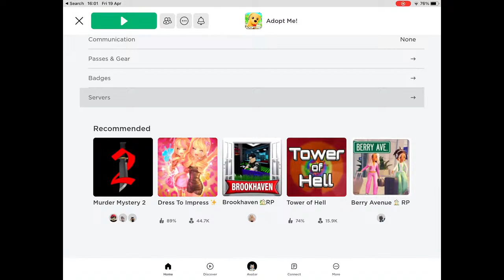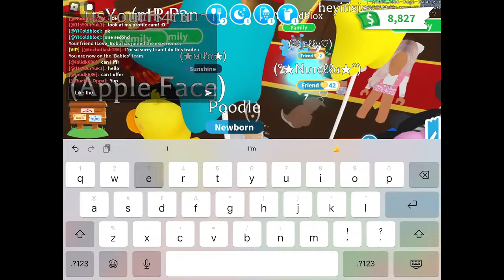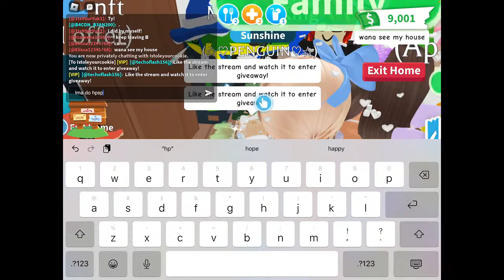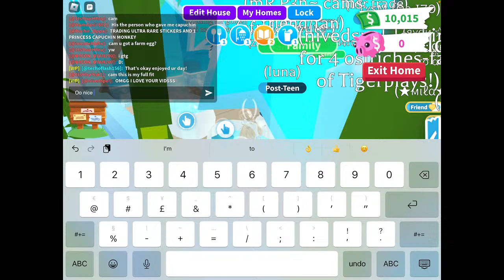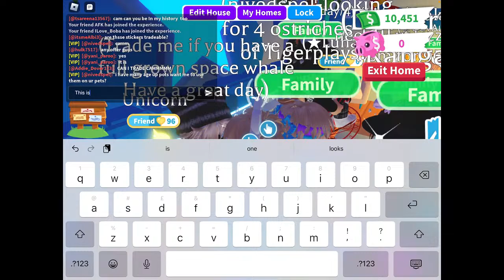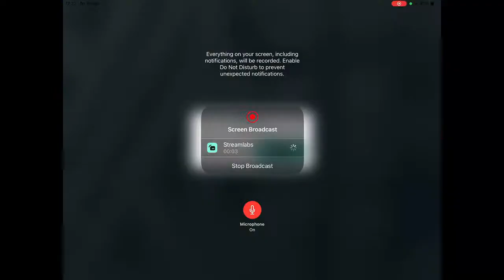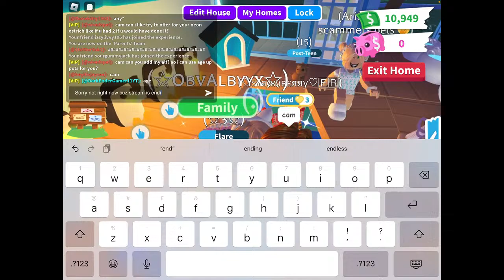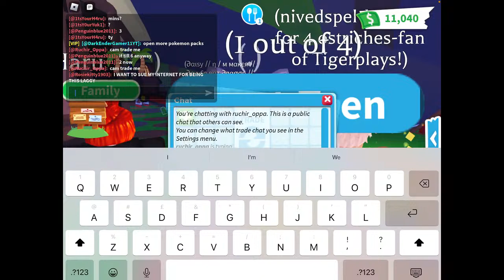Playing adopt me 🔴live🔴 new profile and stickers update! Giveaway!